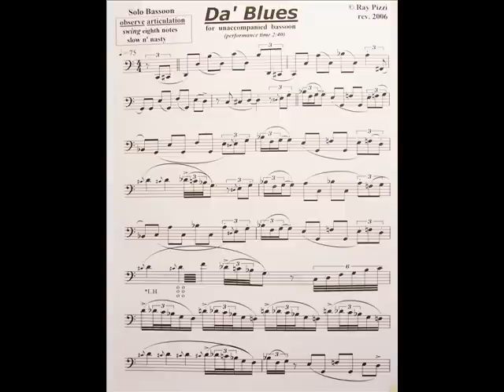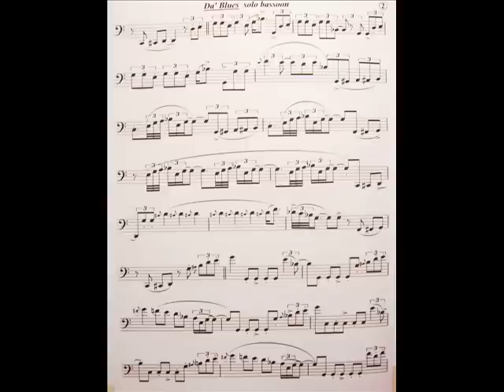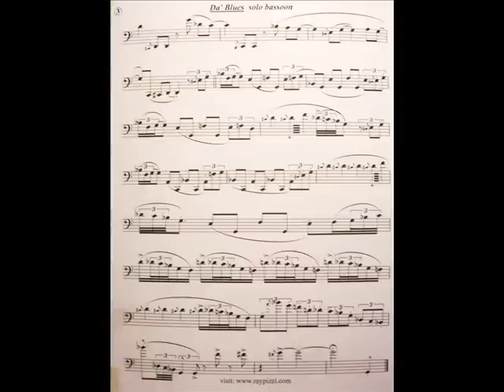RAY PIZZI Bassoon "Da Blues" solo bassoon SHEET MUSIC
.VIEW IN FULL SCREEN.